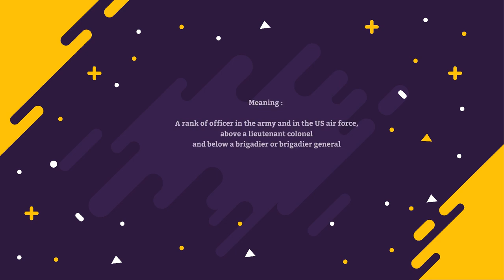How to pronounce Colonel | Pronunciation for Colonel | How to say Colonel | What is Colonel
How to pronounce Colonel? n today's episode, we'll find out how to pronounce it as well as learning the meaning of it as well.

The meaning of Colonel is: a rank of officer in the army and in the US air force, above a lieutenant colonel and below a brigadier or brigadier general